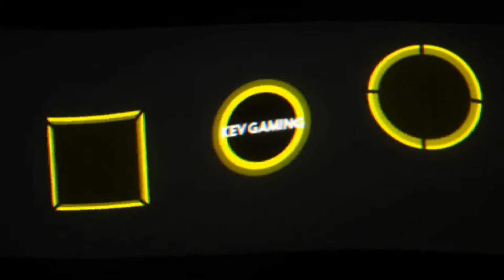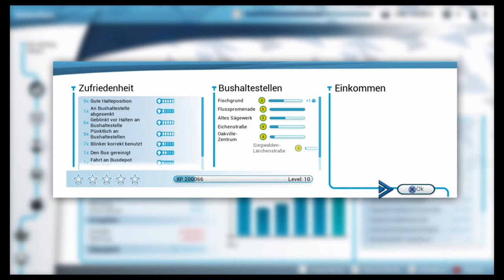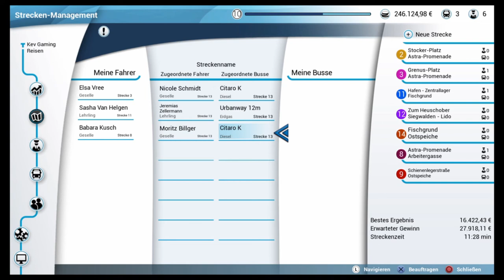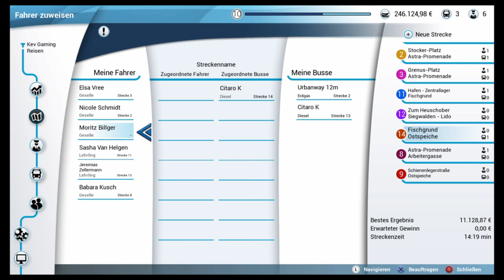Let's Play Bus Simulator #18 Vom Fischgrund nach Ostspeiche